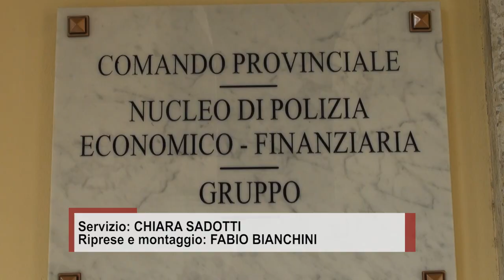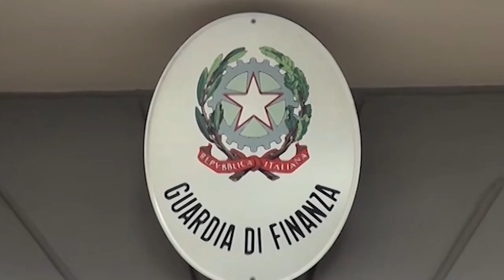Capodanno, sequestrati oltre 500 chili di fuochi d'artificio a Arezzo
Sequestrati dalla guardia di finanza oltre 500 chili di articoli pirotecnici ad Arezzo, detenuti e stoccati illecitamente in un esercizio commerciale.
I militari hanno sequestrato oltre 96.000 pezzi e denunciato il possessore per commercio abusivo di materie esplodenti.
Le irregolarità riguardano sia la detenzione di fuochi d'artificio destinati alla vendita, sia le modalità dello stoccaggio all'interno dell'attività dato che erano esposti nel punto vendita per un quantitativo di materiale esplodente superiore a quello ammesso dalle norme. Per determinate categorie di materiali pirotecnici è permessa la detenzione di articoli che abbiano complessivamente, un contenuto esplodente "attivo" non superiore a 50 chili. Due i sequestri, un primo per un peso di 203 chili, un altro, nel deposito, per un peso di 340 chili, privi delle cautele idonee a garantire la sicurezza dell'intero immobile.
Tra gli artifizi sequestrati ci sono bengala, fontane di diverse tipologie e petardi; appartengono alle categorie F1 e F2, che presentano un rischio potenziale basso e che, pertanto (entro certi limiti), sono reperibili anche negli esercizi commerciali non muniti di licenza di pubblica sicurezza e vendibili a maggiori di 14 anni (F1) o di 18 (F2), secondo la categoria di appartenenza.